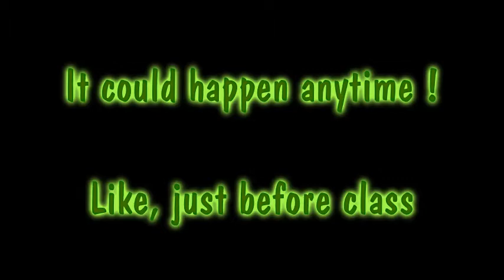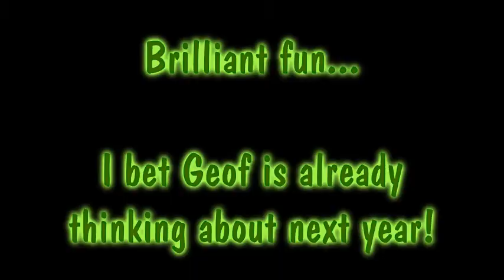NSDS - The Zombie Stroll - 01-11-2012 class night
Short video of Geofs Zombie Stroll for Halloween night on thursday 1st Nov 2012.